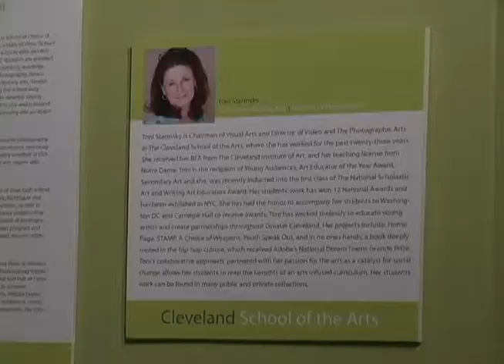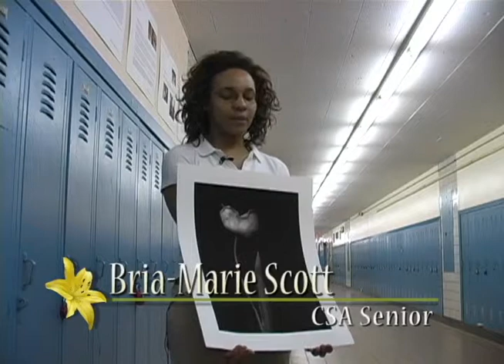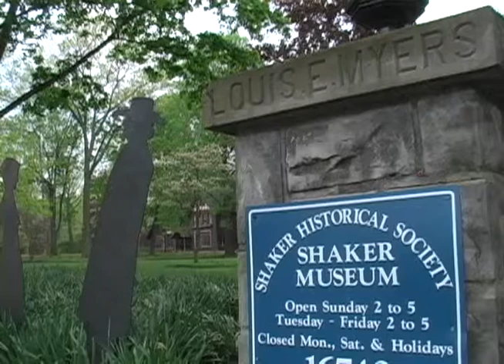CSA Photo Exhibit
Students' work on display